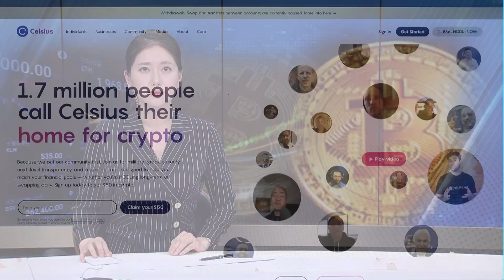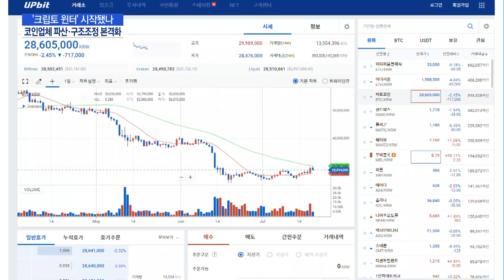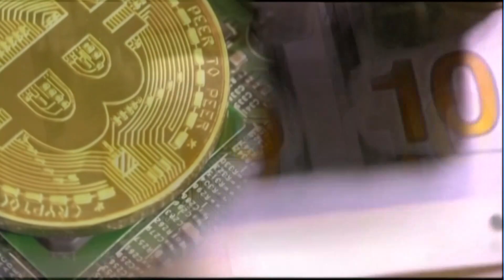'크립토 윈터' 시작됐나…코인업체 파산·구조조정 본격화 / 머니투데이방송 (뉴스)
07/19 MTN 핫라인 5

코인업체들의 '도미노 파산'에 대한 우려가 커지는 가운데 가상자산 침체기인 '크립토 윈터'가 시작됐다는 분석이 나옵니다. 거래소 구조조정 속도도 빨라지고 있는데요. 다만 예상되는 악재는 모두 나왔기 때문에 올해말을 기점으로 시장이 다시 회복할 것이라는 분석도 나옵니다. 박지웅 기잡니다.